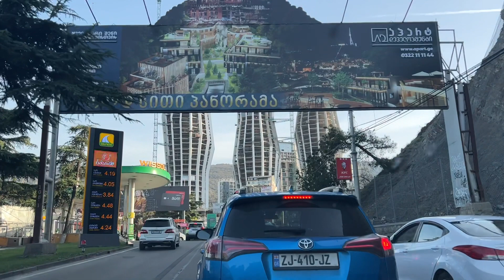Тбилиси. Вечер. Дорога Ваке-Сабуртало. Корпуса необычной архитектуры. Новостройки.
Общение со зрителями- это всегда удовольствие. Большое спасибо вам за теплые слова и комментарии!